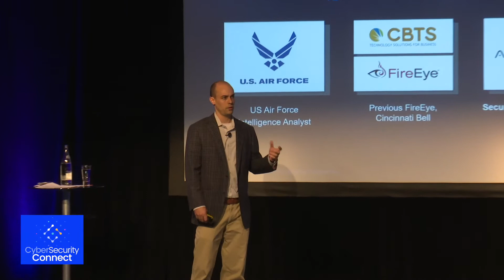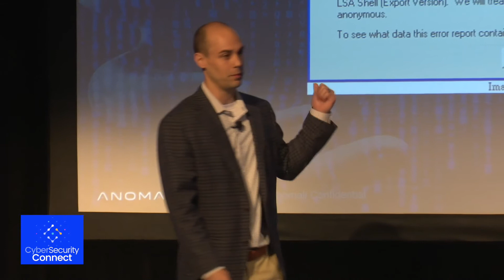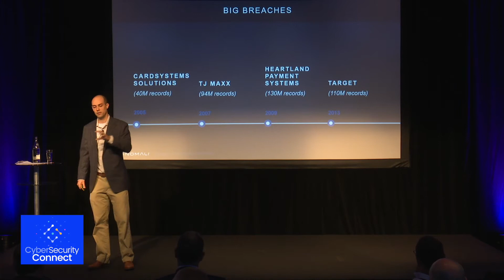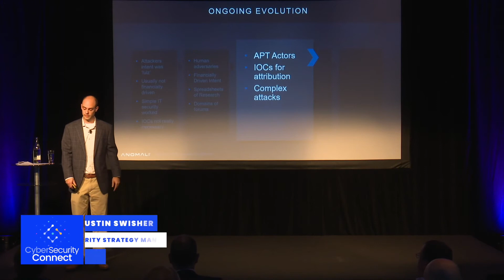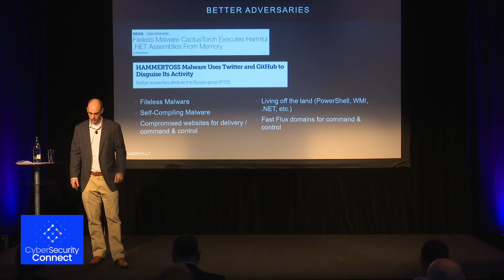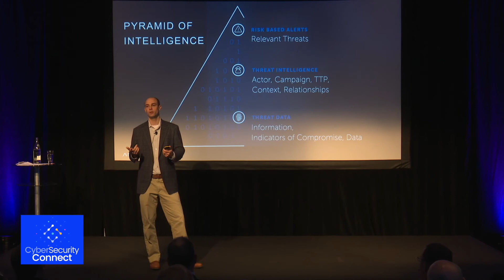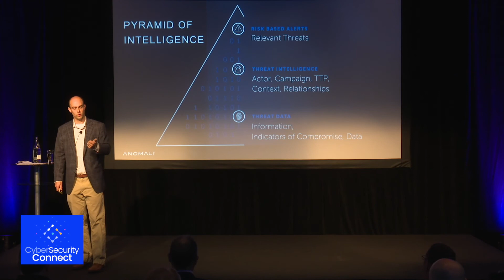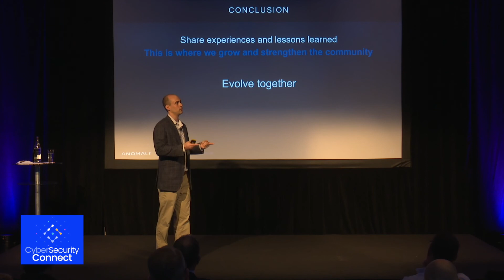CSConnect - Keynote Anomali "Attackers are evolving - are your defenders?"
Intervention of: Justin Swisher, Security Strategy Manager, Anomali

As attackers improve their ability to target and infiltrate organizations, defenders are forced to evolve in response. The adversary is becoming more stealthy, developing new techniques to evade traditional defenses. Fortunately, defenders are just as dynamic in their defenses. In this talk, I will discuss the history of this ongoing struggle and provide a glimpse into the next evolution of defender techniques - the MITRE ATT&CK framework.